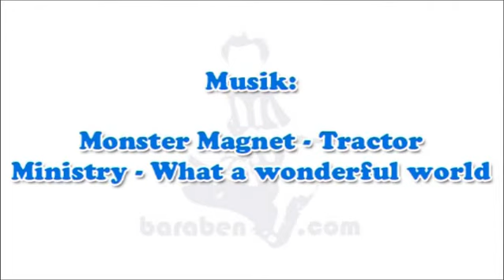Alla blåvita mål 2009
Alla 53 blåvita mål från Allsvenskan 2009